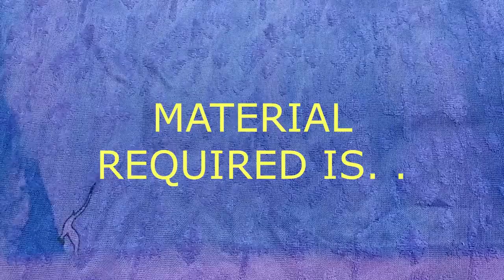DIY Bracelet using sea shells and lace